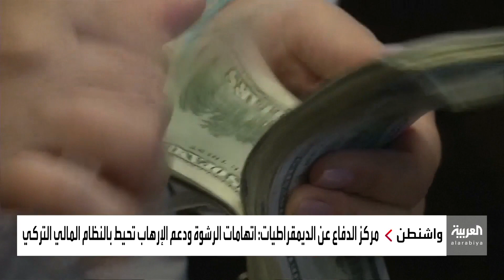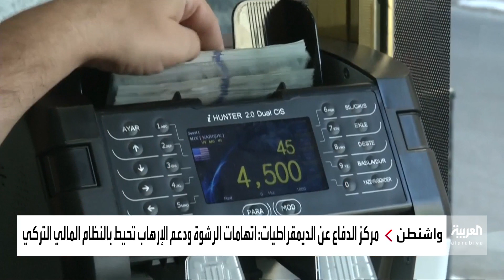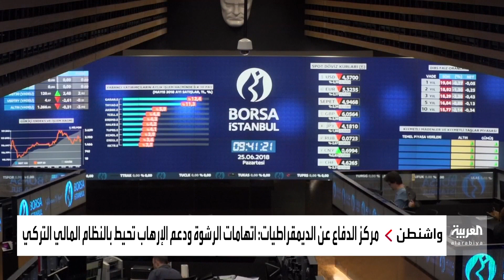ما العلاقة بين تردي الاقتصاد التركي وطموح أردوغان؟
مدير الشأن التركي بمركز الدفاع عن الديمقراطيات لـ العربية: تركيا تشهد أسوأ أزمة اقتصادية بسبب قبضة